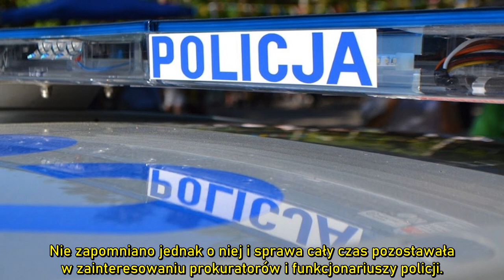Zabójstwo kobiety może zostać rozwiązane po 23- latach. Zatrzymano jej córkę